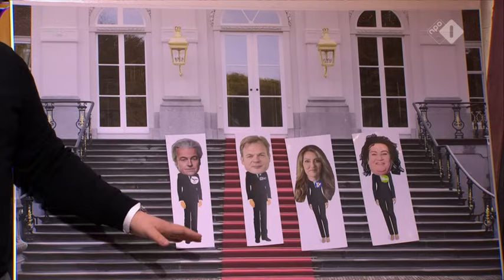Wouter de Winther vertelde over Omtzigt, dat het bizar is wat er bij de formatie zich afspeelt | Op1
Wouter de Winther vertelde in zijn podcast over Omtzigt, dat het bizar is wat er bij de formatie zich afspeelt. ‘Het gepraat en geroddel over elkaar in de media is illustratief voor het hele probleem. Ik doe er niet aan mee’, reageert de NSC-leider aan Thomas van Groningen.